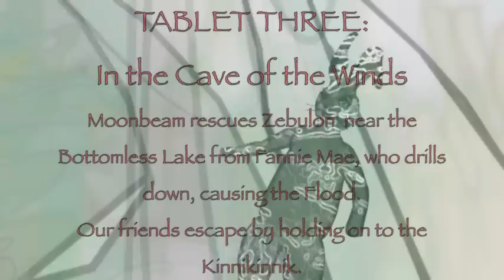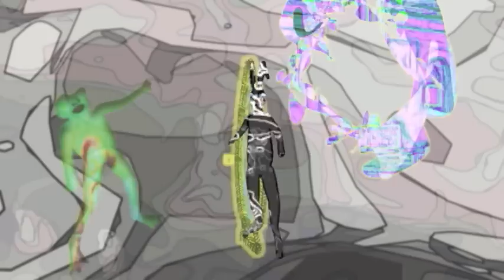FLOOD IN A CAVE OF THE WINDS.m4v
Fannie Mae has Zebulon in thrall in the Cave of the Winds. Moonbeam enters the cave and eventually finds Zeb. The Kinnikinnik shifts to ally with Moonbeam and Zeb, enraging Fannie Mae. She drills a hole in the aquifer, causing The Great Flood.